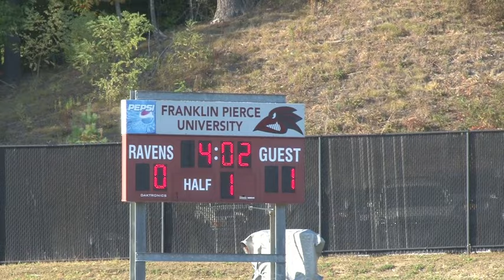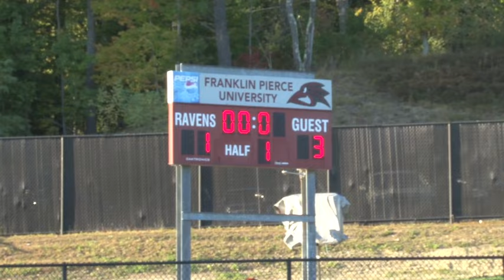Franklin Pierce Field Hockey Pink Game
Franklin Pierce University women's field hockey VS. Stonehill